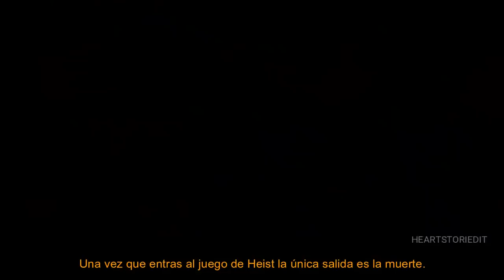HEIST - Ariana Godoy.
HEIST.
Una novela escrita por Ariana Godoy.
Ultimos capitulos.

Sipnosis:

El pueblo de Wilson es tranquilo, regido por sus costumbres y creencias religiosas muy estrictas, donde Leigh ha crecido, siguiendo cada regla y pauta como se le ha indicado. Un pueblo donde no se recibe con mucha gracia a los recién llegados así que cuando Los Steins se mudan a su lado, Leigh no puede evitar sentir curiosidad.
Los Steins son adinerados, misteriosos y muy elegantes. Lucen como el retrato perfecto de una familia, pero ¿Lo son? ¿Qué se esconde detrás de tanta perfección?  Y cuando la muerte comienza a merodear el pueblo, todos no pueden evitar preguntarse si tiene algo que ver con los nuevos miembros de la comunidad.
Leigh es la única que puede indagar para descubrir la verdad, ella es la única que puede acercarse al hijo mayor de la familia, el infame, arrogante, y frío Heist.

MUCHAS ESCENAS FUERON SACADAS/
MANY SCENES WERE REMOVED.

H.J.M Edits
Oncoming Ood
Ro Ares
Melad Jojo
Flashback FM
Doktor Trax
Brands
Jemwhisper
xxbludger
Pteryx Videos
The strangersBy pingvi´
Movieclips trailer
Chasing Sparks
Winston Bohl
Small towns of the world
Maroon 5
Matthew Xuereb
Fran Fabio